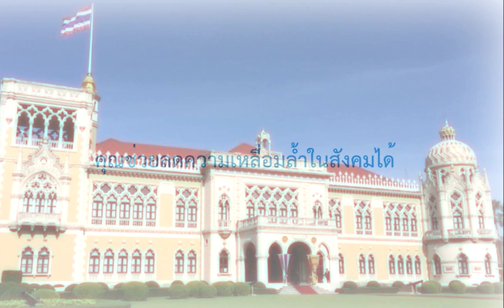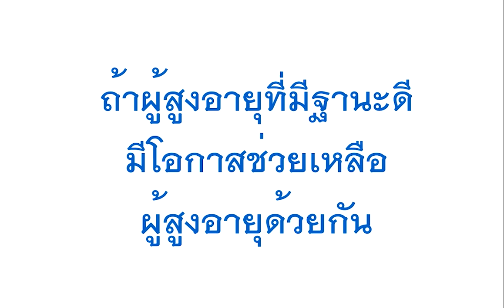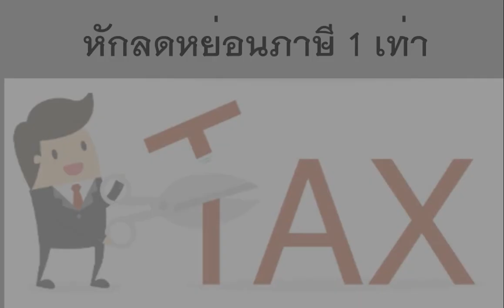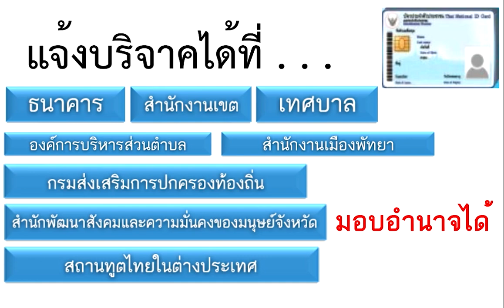VDO Clip เกื้อกูลผู้สูงวัย สังคมไทยน่าอยู่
โครงการบริจาคเบี้ยยังชีพผู้สูงอายุเข้ากองทุนผู้สูงอายุ เพื่อให้เงินช่วยเหลือผู้สูงอายุที่มีรายได้น้อย